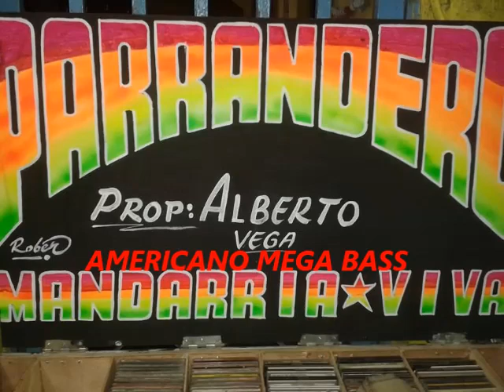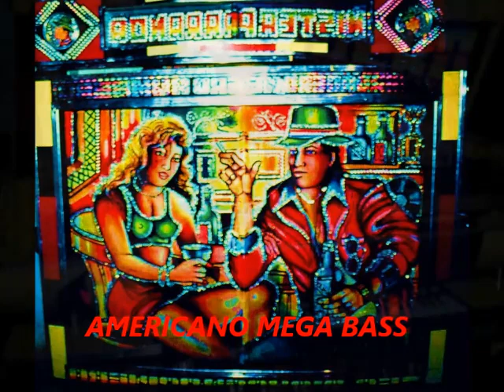La Narizona - El Parrandero Vol 19